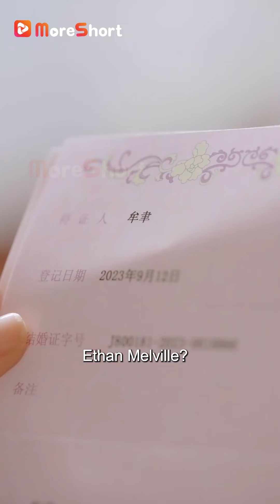📺 Love And Revenge EP1~6 | ENG SUB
On her wedding day, Lynn Cortez discovered her fiancé was having an affair with her sister. Devastated, she got drunk at a bar and had a one-night stand with a handsome CEO, Ethan, even accidentally marrying him that night. With Ethan's help, Lynn retaliated against those who hurt her, excelled in her career, found her self-worth, and ultimately lived a happy life with Ethan.

❤️‍ Amazing short dramas awaiting！